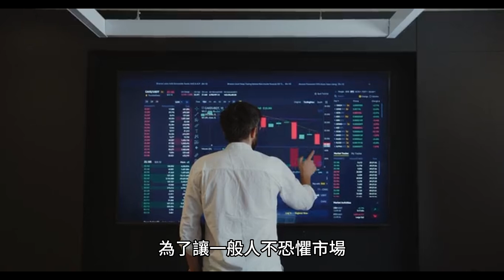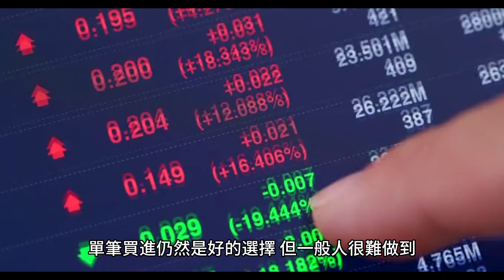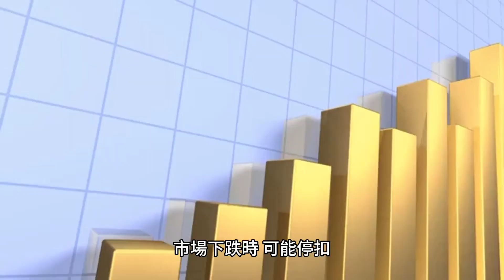00005 短篇 最佳買進方式：投資致富關鍵 2023年6月23日 CLEC投資理財頻道